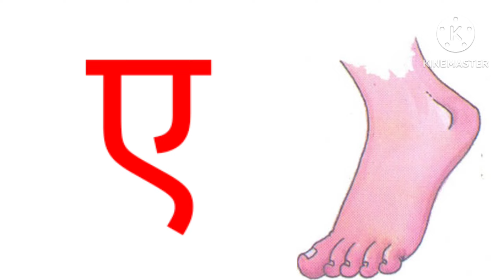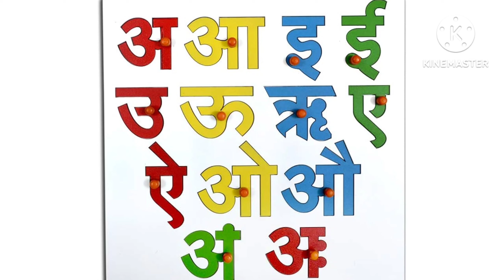Hindi Varnmala A Se Anar Aa Se Aam | हिन्दी वर्णमाला अ से अ‌ः | Hindi Alphabet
Hindi Varnmala A Se Anar Aa Se Aam | हिन्दी वर्णमाला अ से अ‌ः | अ से अ:,